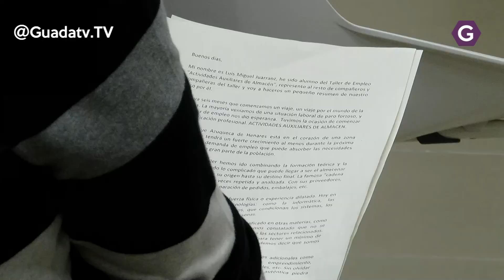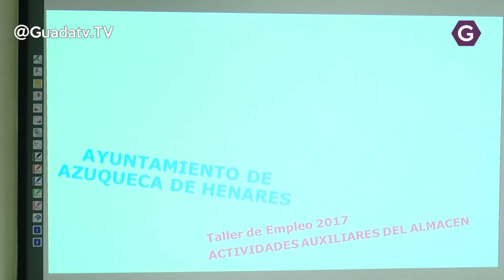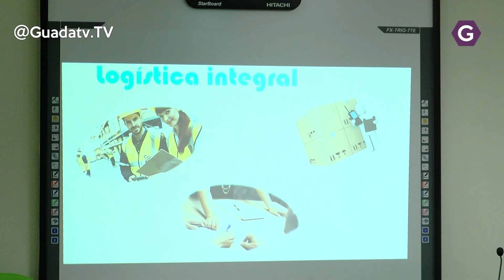Clausurados los talleres de empleo "Actividades Auxiliares de Almacén" y "Cultura es Ciudad"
Talleres destinados a formar y facilitar la empleabilidad de las personas en situación de desempleo

 El Alcalde ha valorado muy positivamente los esfuerzos que desde el gobierno regional se realizan para la creación de empleo.